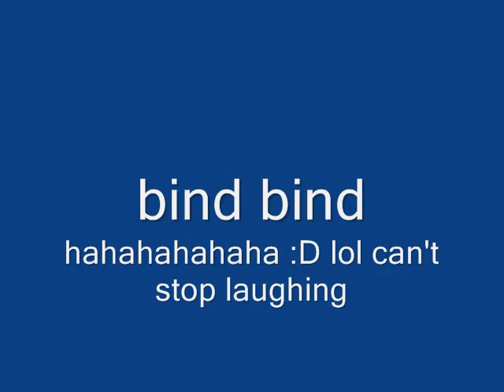Mini-Gibolin (switzerland edition)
Inspired from ''TheGibolin'' and ''SuperSmulan92''.
Ps.:i like parachutes too :D